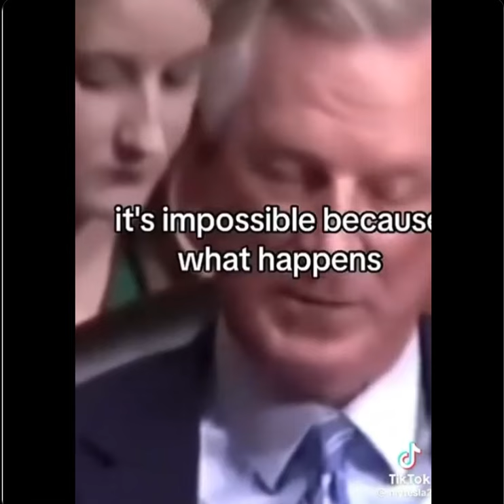Americans, When SHTF For You, Cause It HTF For Millions Already, Best Of Luck